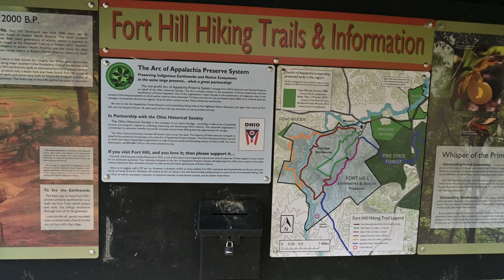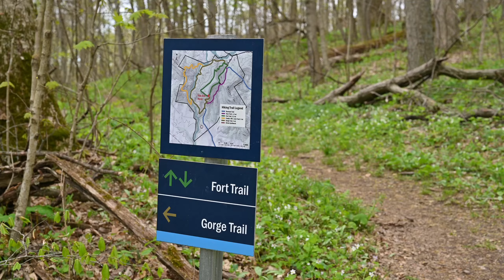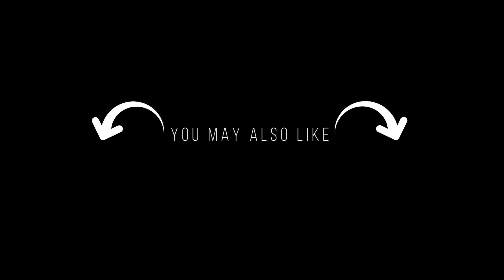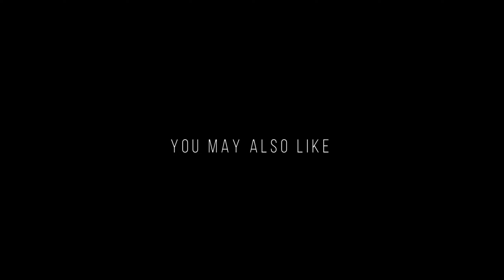Fort Hill Earthworks & A Huge Gear Update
This week we head back to a recently reopened favorite; Fort Hill Earthworks and Nature Preserve. As luck would have it, we were greeted to oodles of wildflowers. I also took this opportunity to make an update on my recent gear changes. This video is a long one so be sure to use the chapters to skip parts you are not interested in.

For more information on Fort Hill Earthworks and Nature Preserve:
Ohio History

0:00 Intro
1:18 Chapters
1:51 We Hike
2:44 Trillium
3:46 Wild Flowers
4:20 About Fort Hill
6:45 Gear - GoPro Hero 9 and more
12:14 Back to the Hike
14:24 About the trails we're hiking
16:02 Gear - More camera talk
17:17 Gear - Drones
21:17 Gear - Nikon Z7ii
21:55 Back to the trail
24:01 Trail wrap-up
27:05 Gear - Mics
29:18 Gear - Peak Design Capture V3
29:57 Call to Action!
30:44 What's Next

Jay's Gear:
Primary Photo Camera: Nikon Z7ii
Primary Video Camera: Nikon Z6
Lenses: Nikkor 14-30mm f4 (Z), Tamron 70-200mm f2.8 (G2), Nikkor 20mm f/1.8 (F), Nikkor 24-70mm f4 (Z)
Drones: DJI Mavic Mini, DJI Mavic Air 2
Action Cameras: DJI Osmo Action, Gopro Hero 9